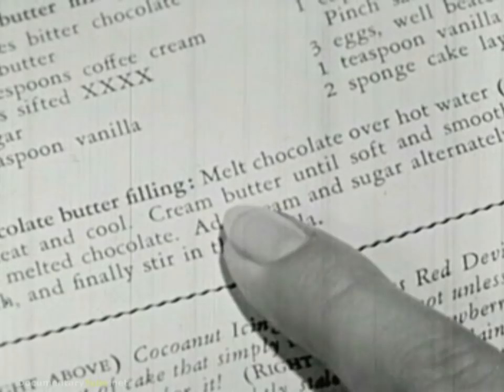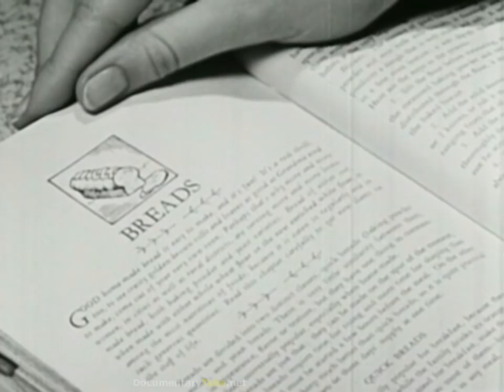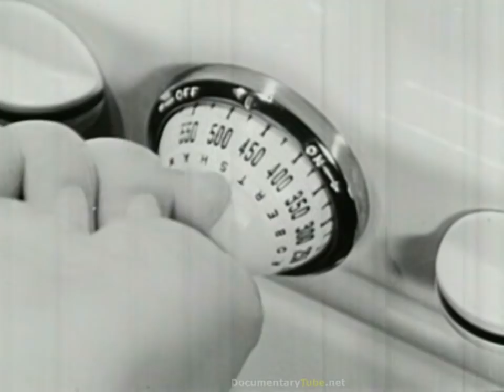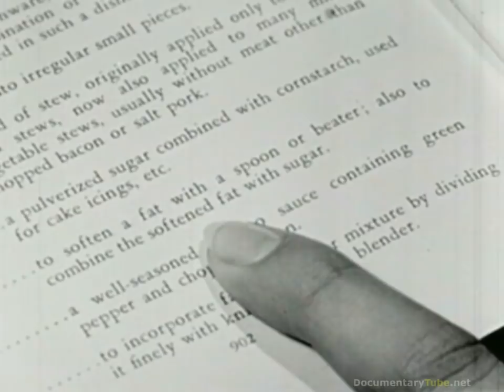AMERICAN NOSTALGIA: The 1950's Home Kitchen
Its important to know the basics.